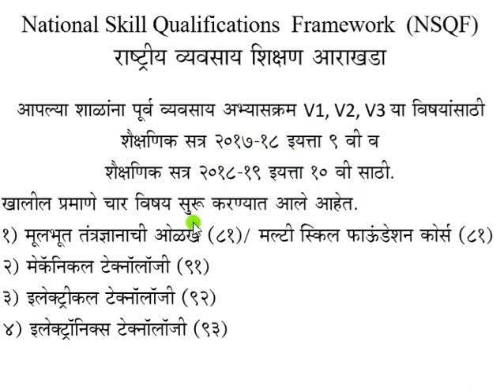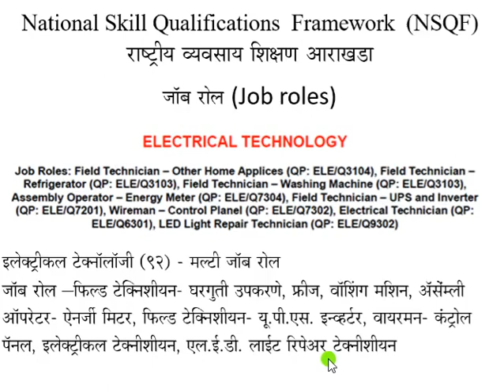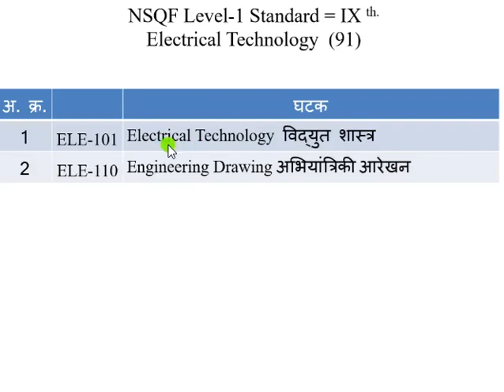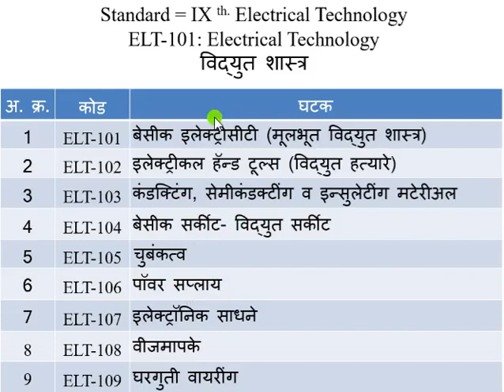अभ्यासक्रमाची ओळख, इलेक्ट्रिकल टेक्नॉलॉजी (९२) इ. ९ वी, एनएसक्यूएफ. लेव्हल-१ Syllabus Introduction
अभ्यासक्रमाची ओळख,  इलेक्ट्रिकल टेक्नॉलॉजी (९२) इ. ९ वी, एनएसक्यूएफ. लेव्हल-१,  प्रविण यशवंत रणदिवे
(सहा. अधिव्याख्याता) पूर्व व्यवसाय अभ्यासक्रम विभाग, के. के. वाघ विद्याभवन, भाऊसाहेबनगर, ता. निफाड,  जि. नाशिक.
Syllabus Introduction Electrical Technology (91) NSQF Level-1 (IXth Standard)  by Pravin Yashwant Randive Assistant Lecture K. K. Wagh Vidyabhavan, Bhausahebnagar, Pre-Vocational Section.